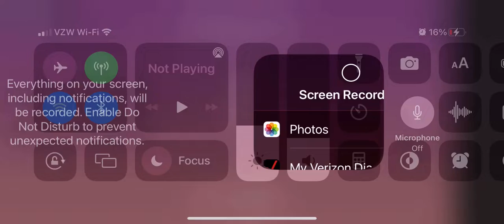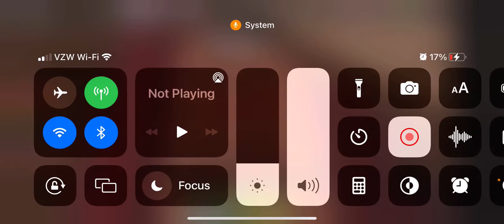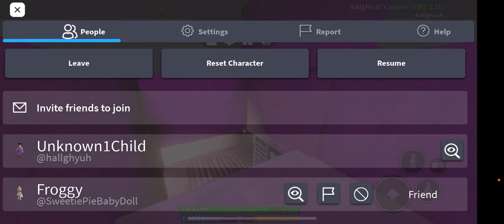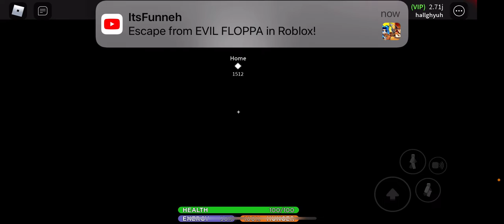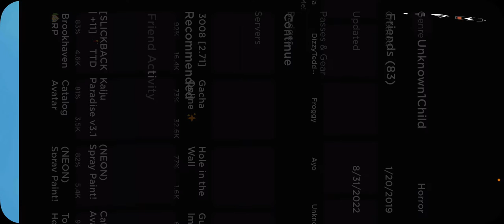Playing 3008 part 1